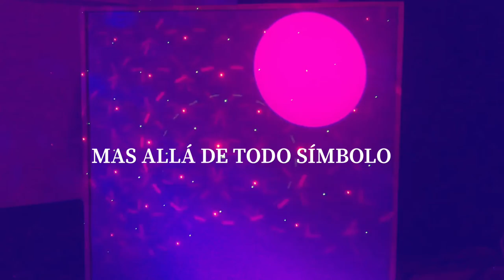M.A.D.T.S. [Federico Goes] Progressive Pop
[Más allá de todo símbolo] 2020
Interpretación, grabación, producción y mezcla: Federico Goes
Master: Jose Pablo Arbeláez
Medellín Colombia